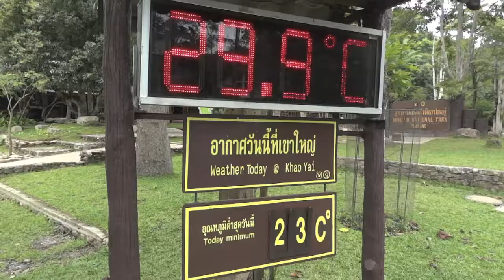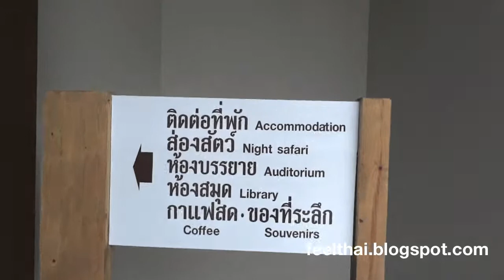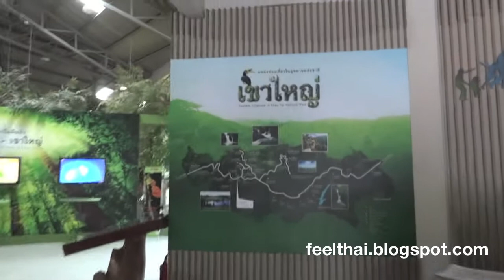Khao Yai national park visitor center Thailand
ภาพรวมของ ศูนย์บริการนักท่องเที่ยวแห่งใหม่ของเขาใหญ่ ใครไม่ได้ไปเขาใหญ่หลายปีแล้ว จะตะลึงในความเปลี่ยนแปลงครับ